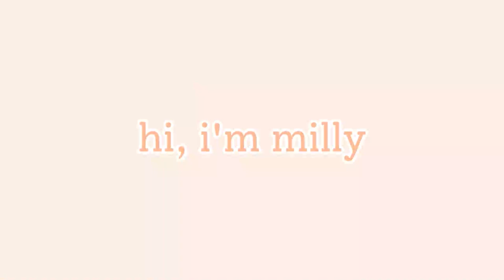lake - part 8 [full gameplay]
this footage is from a twitch livestream on december 17, 2021

use code MILLYBUNS in the epic games store to support me!

thank you for spending your time with me today – ♡ milly